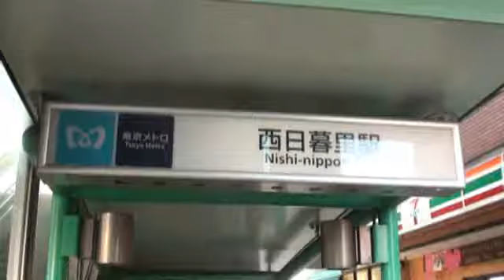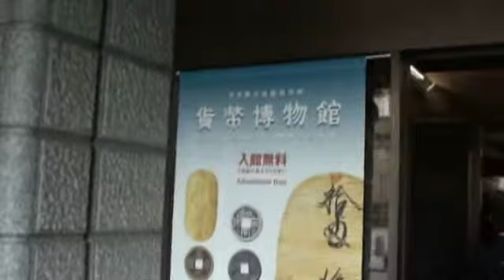Japan National Bank and Japanese currency Museum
Some Akamonkai Japanese language school's students visited Japan National Bank and Japanese currency Museum on the 2nd Feb. 2011. They studied the Japanese financial system.